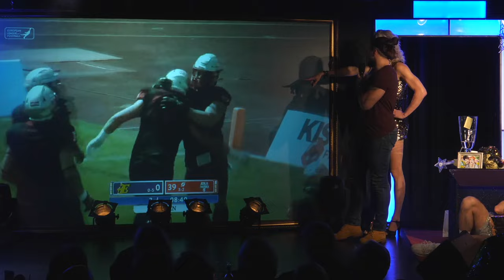Alles über Football mit Nicolai Schumann (9 Jahre "Paillette geht immer", 07.01.2024)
Erfahre alles über Football mit Jurassica's Personaltrainer und Profi-Footballer Nicolai "Schuschu" Schumann. Wie stark homosexuell Football nämlich wirklich ist, erforscht Jurassica gekonnt investigativ.
Die Vollblut-Talkerin feierte am 7. Januar 2024 das neunjährige Jubiläum ihres Talkformats "Paillette geht immer" im BKA.

Co-Moderation: Margot Schlönzke
Kamera: Sven Ihlenfeld
Licht: Julia Fendesack